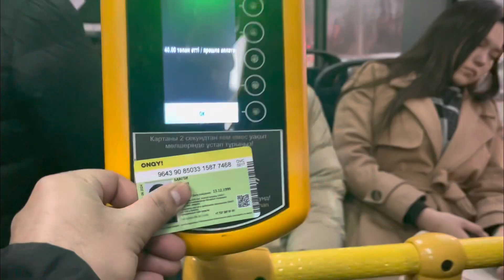Party kye leye Hall book krna 🧐 / Pakistani students in kazakhstan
Asslamualaikum friends!
1 am here for you with all of my passion .My goal is to build a community that love daily vlogs . I hope we will be like a family and i will consider you as my partners This is just a start i want you guys to get engaged with our family and share my chanel to make it vast This will give me more energy to work hard to give my best as it should be .So its a request for All of you to subscribe to my chanel and share with your friends and family.